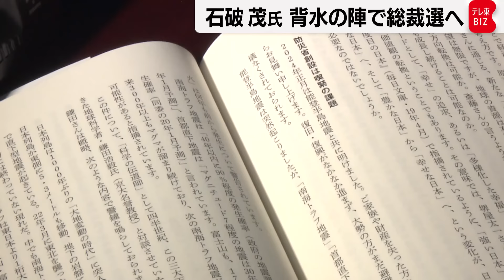「背水の陣」で自民党総裁選に臨む 石破元幹事長が総裁選出馬表明【テレ東政治リポート】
自民党の石破元幹事長が自民党総裁選挙に立候補することを地元・鳥取県で正式に表明しました。石破氏が総裁選に立候補するのは5回目で、今回が「最後の挑戦」と明言し、背水の陣で臨む構えです。これまで4回、総裁選で敗れてきた石破氏が今回どのような戦略で総裁選に臨むのか。これまでの総裁選の結果を振り返りながら解説します。